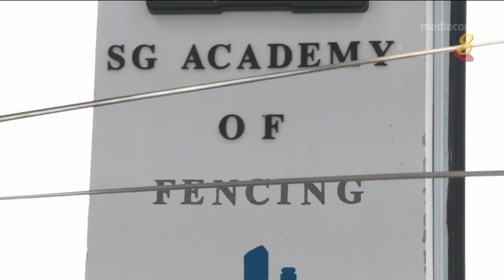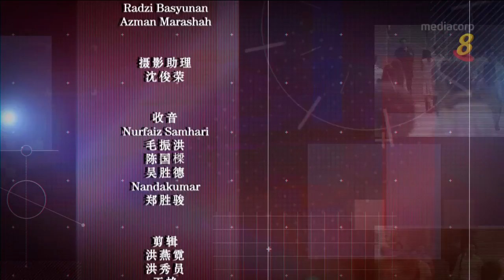亚运奖牌梦（下）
17/08/2018 播出 四年一度的亚洲运动会将于这个星期六（8月18日）在印度尼西亚举行。我国选手如何备赛？在新加坡当运动员，怎么权衡梦想和现实？